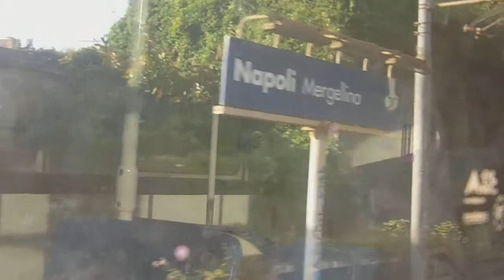Metropolitana di Napoli, Mergellina Piazza Leopardi Juni 2014